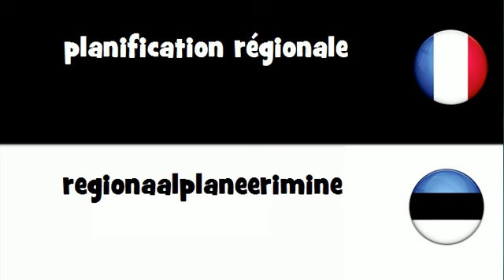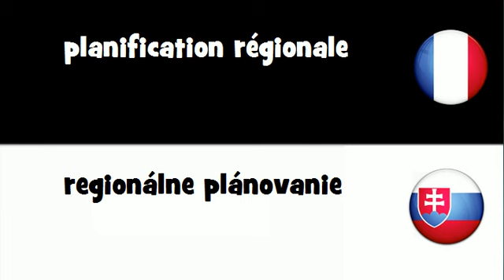VOCABULAIRE EN 20 LANGUES = planification régionale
frenchwithvincent VOCABULAIRE EN 20 LANGUES = planification régionale